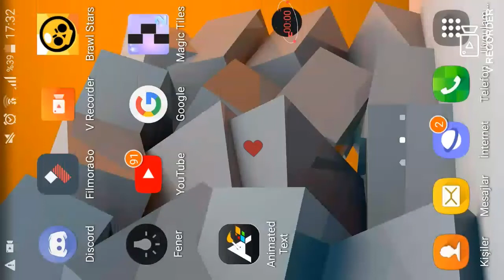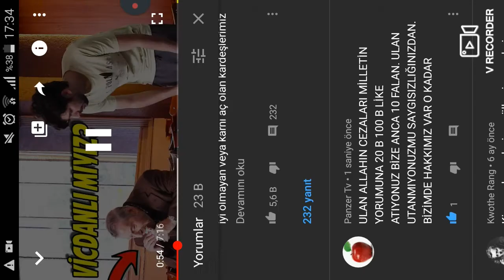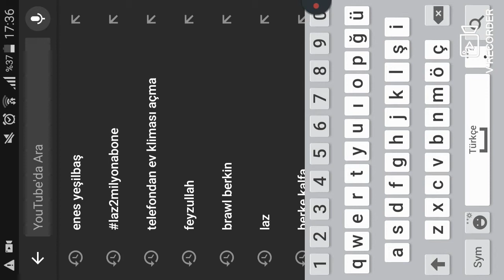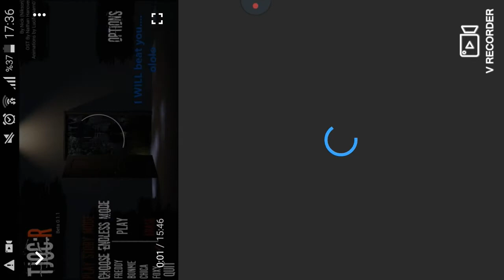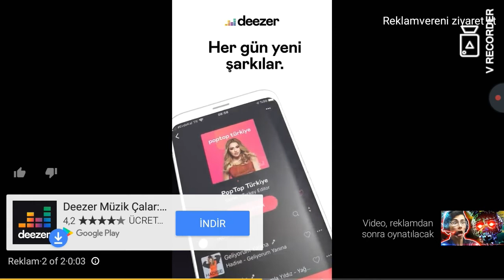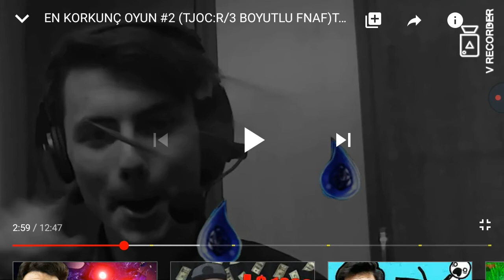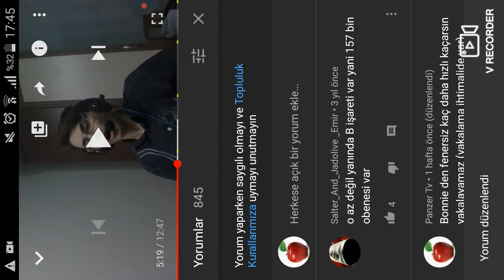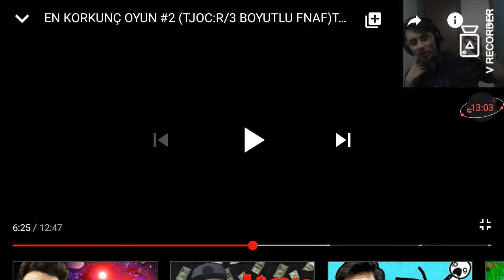BRAWL STARS..... DEİL VİDEO :D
Tik Tok hesabım : @longking19